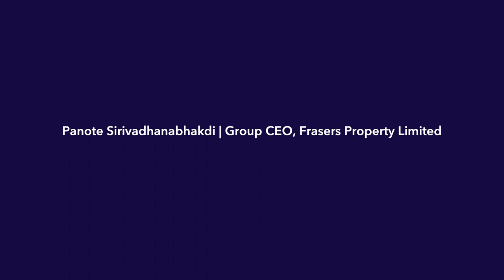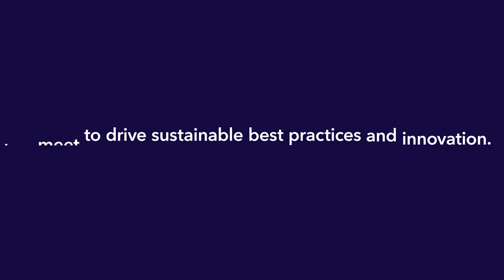Panote Sirivadhanabhakdi, Group CEO, Frasers Property Limited